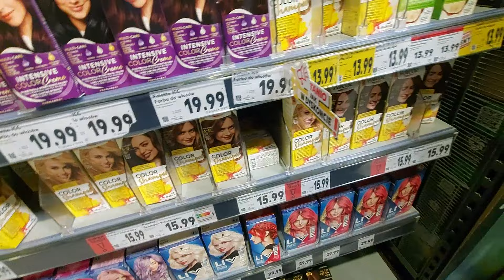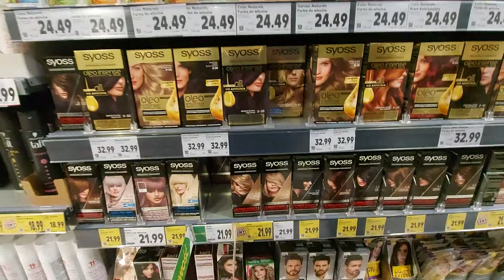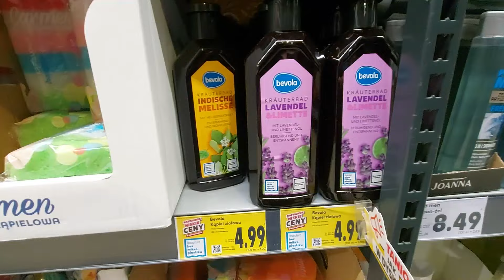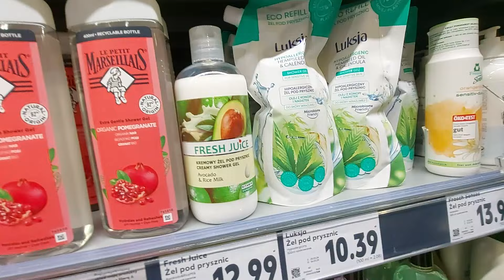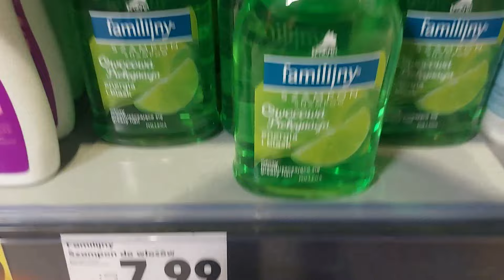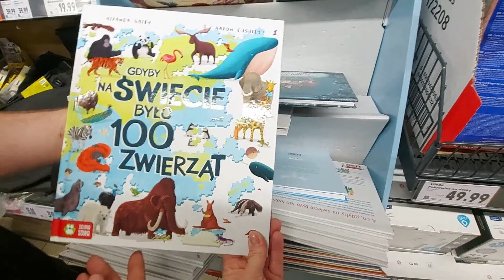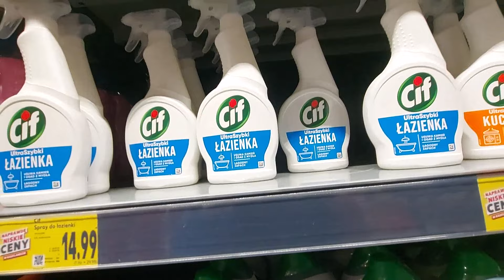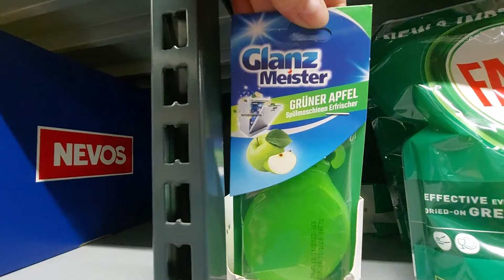Piękne Kubki Przegląd z Kauflandu i Biedronki